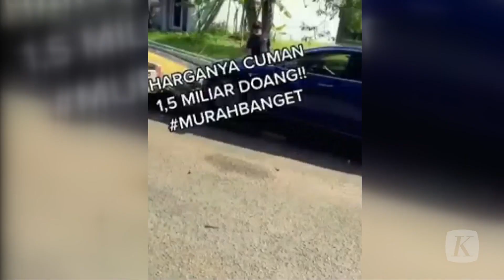Polisi Sita 121 Rekening Investasi Bodong Berisi Rp 353 Miliar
Pusat Pelaporan dan Analisis Transaksi Keuangan memblokir 121 rekening milk perorangan maupun perusahaan, yang diduga terkait investasi ilegal di Indonesia. Dari rekening tersebut ditemukan uang Rp 353 miliar, yang dibekukan sementara oleh PPATK. Dalam keterangan persnya, Kamis (10/3/2022), Kepala PPATK Ivan Yustiavanda menyebutkan, jumlah ini masih mungkin bertambah karena proses penyelidikan masih terus berlangsung.